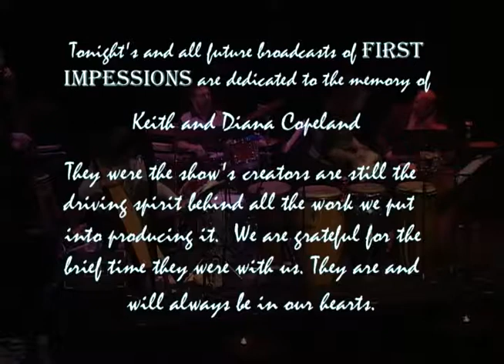First Impressions - Annette A. Aguilar and Stringbeans 2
Latin Jazz from the Studio at the Stamford Center for the Arts 10/26/2003